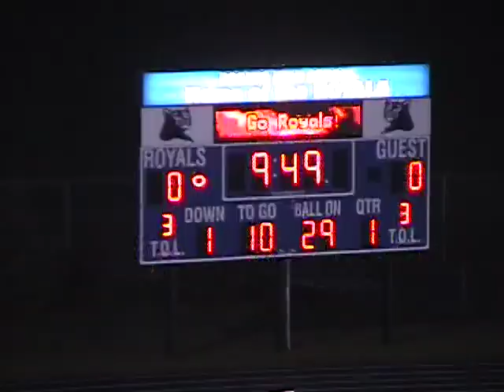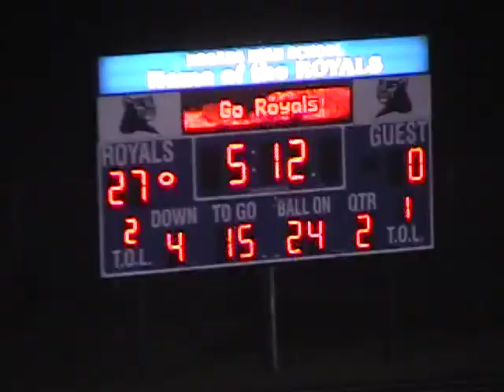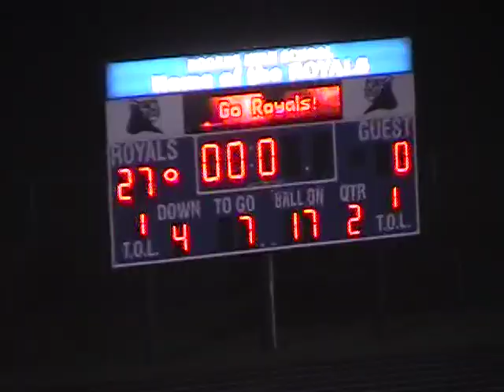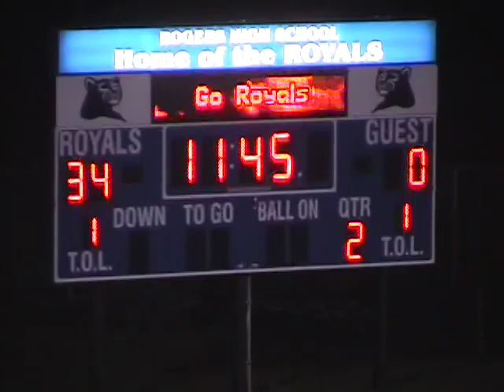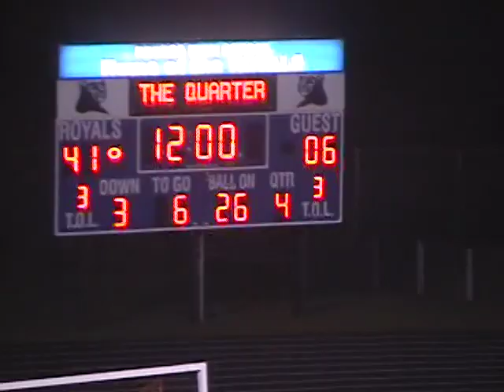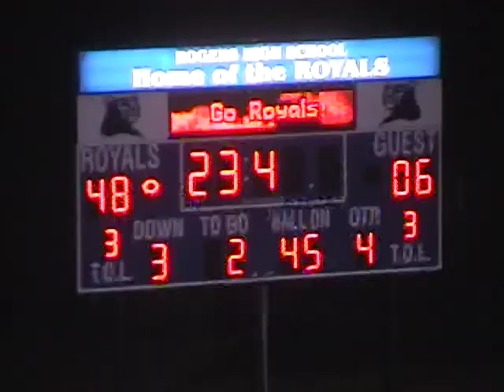2009 MN Football Zimmerman at Rogers